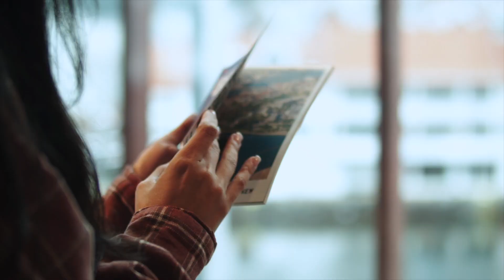Norway in a nutshell® on "Behind the Scenes" with Laurence Fishbourne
Norway's beauty is world reknown. The Norway in a nutshell tour® lets travellers experience breathtaking nature and local experiences in a safe and eco-friendly way.